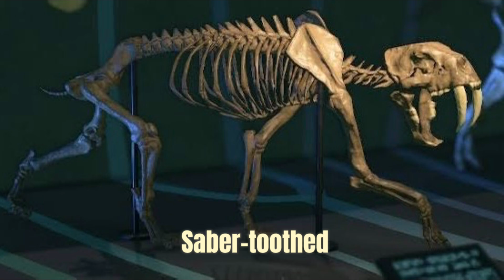Unleashing the Fury of the Saber-Toothed Tiger : A Prehistoric Predator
Saber-Toothed Cats: The Most Feared Predators of the Ice Age

The Saber-Toothed Smilodon: A Beast of Legendary Proportions

Prehistoric Predators: The Saber-Toothed Tiger's Reign of Terror

The Anatomy of a Killer: Uncovering the Secrets of the Saber-Toothed Cat

Saber-Toothed Tigers: The Apex Predators of the Pleistocene Era

The Hunt for the Saber-Toothed Tiger: A Journey through Time

The Saber-Toothed Predator: A Symbol of Power and Survival

Uncovering the Mysteries of the Saber-Toothed Cat: A Scientific Exploration

The Last Roar of the Saber-Toothed Tiger: A Story of Extinction and Legacy

- Saber-toothed tiger
- Smilodon
- Prehistoric predators
- Ice Age animals
- Fossil records
- Paleontology
- Wildlife documentary
- Natural history

saber-toothed tiger
saber tooth tiger
sabertooth tiger
tiger
saber toothed tiger
saber-tooth tiger
sabre tooth tiger
sabre toothed tiger
saber-toothed
what it saber-toothed tigers didn't go extinct
saber-toothed tigers
sabre-toothed tiger
what if saber-toothed tiger never went extinct?
sabertoothed tiger
story of saber toothed tiger
saber-tooth tiger theories
sabretoothed tiger
saber-tooth tiger facts
saber-tooth tiger teeth
saber-toothed cat